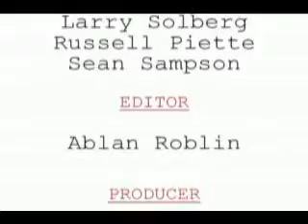Catanios to run Turtle Bay Cafe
Catanio's Ristorante on North Market Street in Redding, will take over management of the Café at Turtle Bay, park